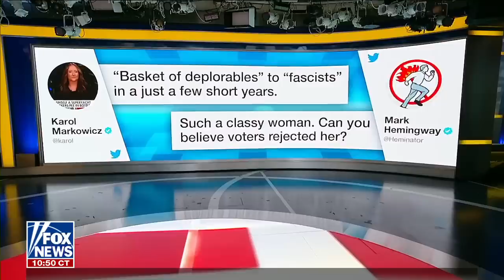DNC chair rips Sen. Cotton: 'Maggot-infested man'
Fox News contributors Richard Fowler and Sean Duffy joined 'The Faulkner Focus' to discuss the backlash over DNC Chairman James Harrison's remarks.